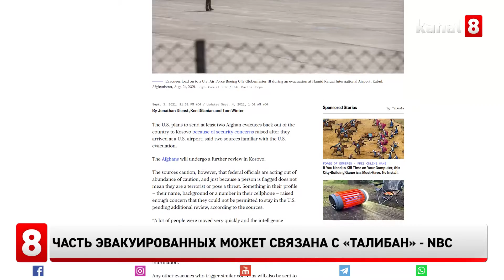Часть эвакуированных может связана с «Талибан» - NBC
Около 10 тысяч человек, вывезенных из Афганистана в США должны пройти дополнительные проверки, так как могут иметь связи с талибами  или с другими террористическими группами. Об этом в сообщил телеканал NBC со ссылкой на собственные источники.
Уже около сотни человек получили от властей США «красную метку», которая, как отмечается, вовсе не означает, что её обладатель – террорист.
«Это говорит лишь о том, что что-то в личной информации прибывших - в имени, биографии или номере телефона - вызвало беспокойство», - пояснили NBC.